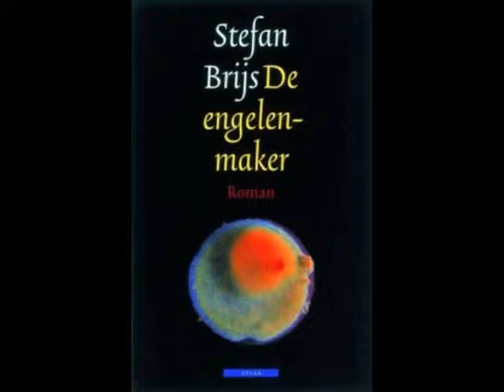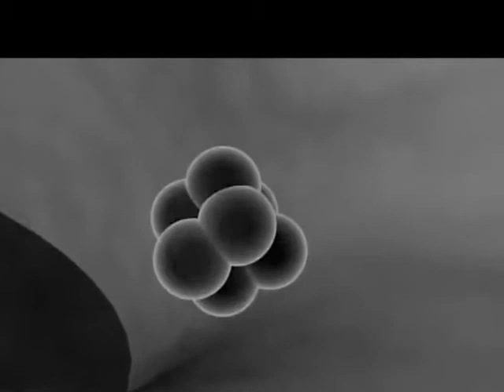de engelenmaker boektrailer josefien en zilver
de boektrailer van Josefien en Zilver, van het boek: de engelenmaker